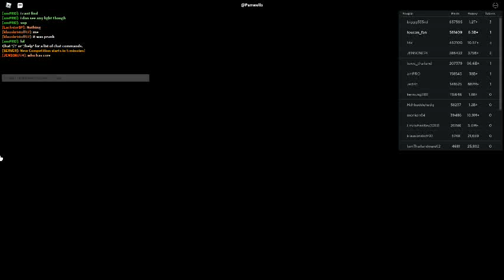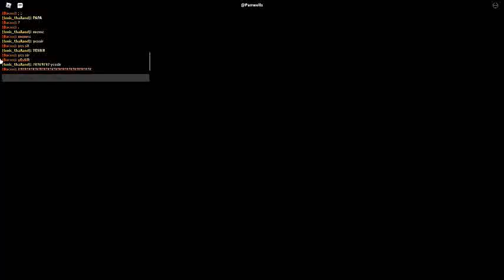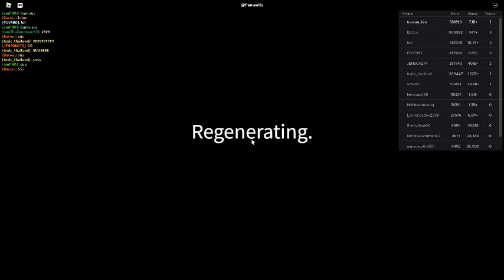Russia Car Crash Compilation 1910